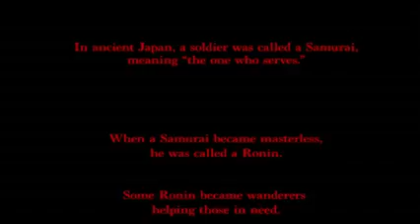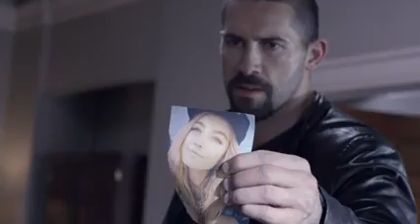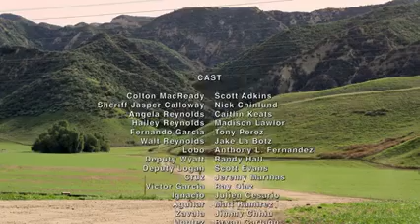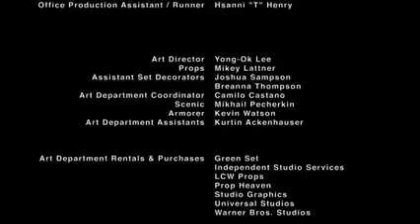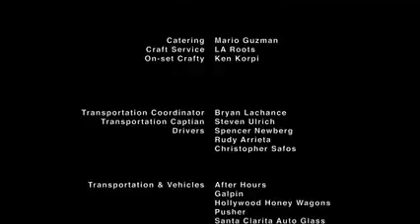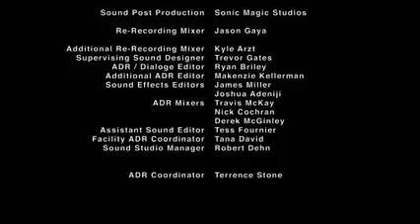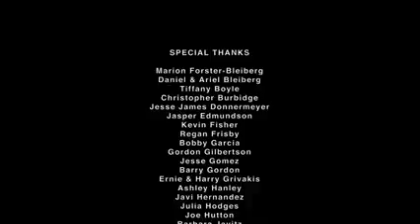The return of the Cole night (latest 2021)